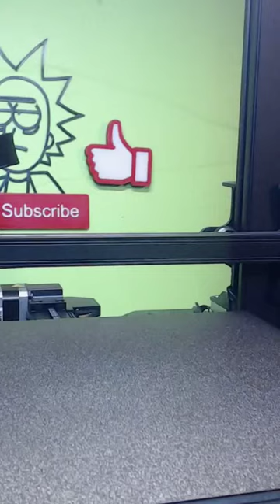T-Rex Pen an Pencil holder